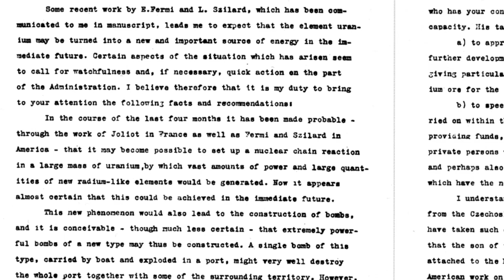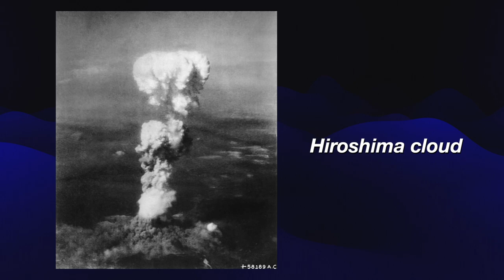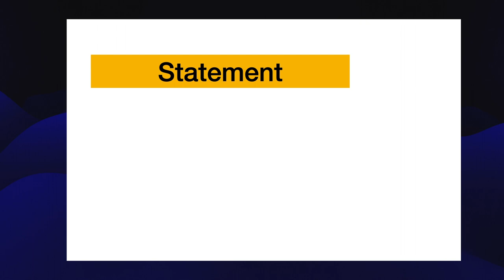The Story NOBODY Told You | Oppenheimer’s Atomic Bomb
Discover the untold story behind the atomic bomb's creation and the profound regrets of its creators.

Unravel the historical facts surrounding the birth of this devastating weapon, from the chance encounter between Hungarian physicist Leó Szilárd and Albert Einstein, to the urgent letter delivered to President Roosevelt.

Explore how this fateful letter set the wheels in motion for the Manhattan Project, led by nuclear physicist Julius Robert Oppenheimer, and culminated in the first successful nuclear weapon test.

Learn why Einstein distanced himself from the project and his passionate pursuit of a unified world authority to prevent future wars.

Delve into the conflicting views of Oppenheimer and Einstein on the bomb's aftermath, and how it forever altered the course of history.

Experience the haunting words of remorse shared by Oppenheimer, who was acutely aware of the responsibility he bore for unleashing this destructive force upon Hiroshima and Nagasaki.

Join us on this compelling journey through history as we shed light on the moral dilemmas and profound impacts of the atomic bomb, and ponder the divergent visions of its creators for a safer and unified world.

A great deal of the images was taken from the Los Alamos National Library